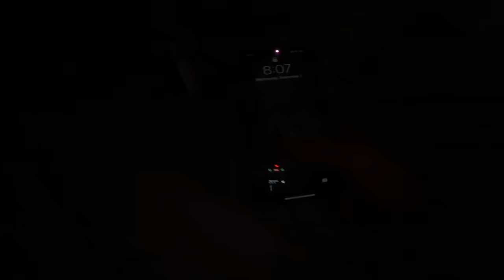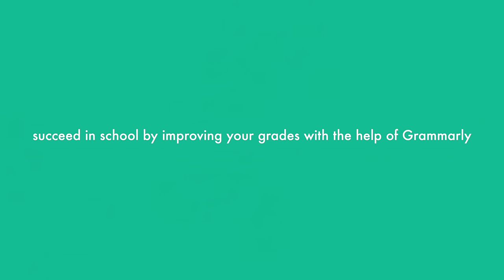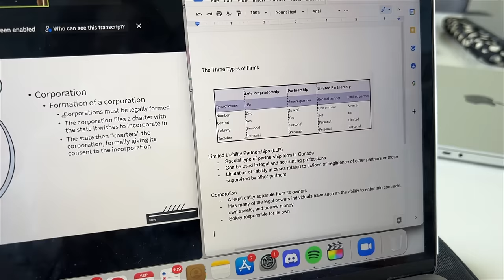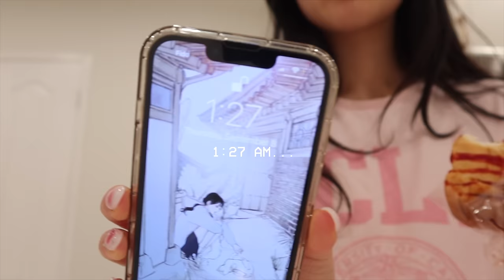first day of university vlog: back to school in person, second year student, grwm & makeup routine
Grammarly WriteYourFuture Succeed in school and improve your grades with the help of Grammarly.

ˏˋ♡｡⋆faq
name: tracy
age: 19
birthday: feb 2, 2003
ethnicity: korean
location: toronto, canada
born in: toronto, canada
camera: canon g7x mark iii
editing: final cut pro